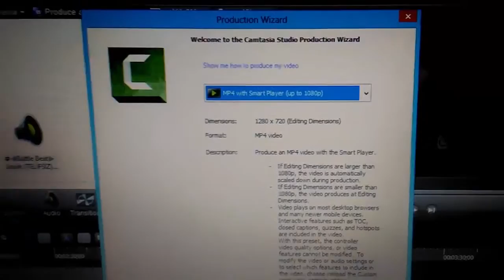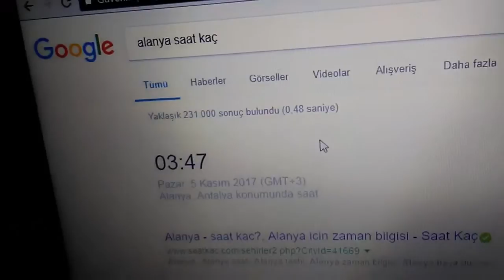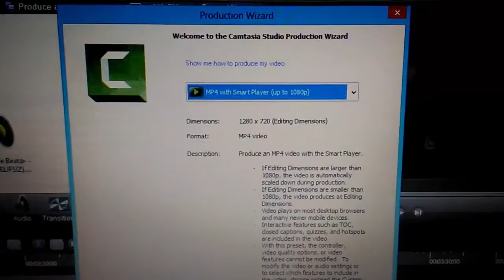60 SAAT UYUMAMA CHALLENGE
Ben Enes Batur , 60 saat uyumama challenge yaptık ve çok tehlikeli sakın denemeyin uyanık kalmak çok zor oldu , güzel ve eğlenceli ve komik bir video oldu iyi .

Ben Orkun Işıtmak , bugün Ruhi Çenet ve MuratabiGF ile 48 saat uyumama challenge yapıyor ve 48 saat uyumamaya çalışıyoruz! Video hoşunuza gittiyse .

Merhaba arkadaşlar ben Mertcan Bahar. Ve sizlere parody bir video hazırladım :) Umarım beğenmişsinizdir.

MELDANIN KANALI : 96 SAAT UYUMAMA CHALLENGE (Sakın Denemeyin !) videosuna hoş geldiniz umarım videoyu .